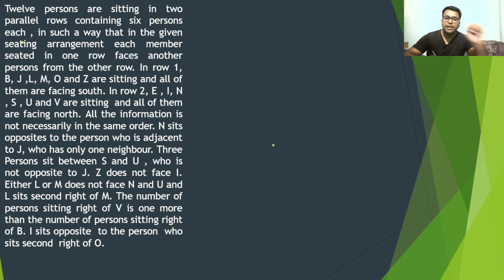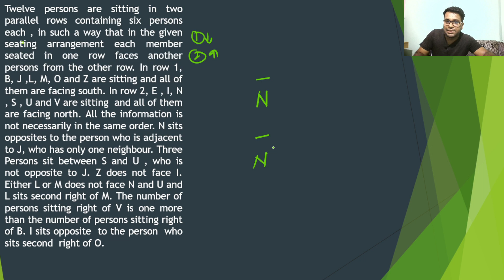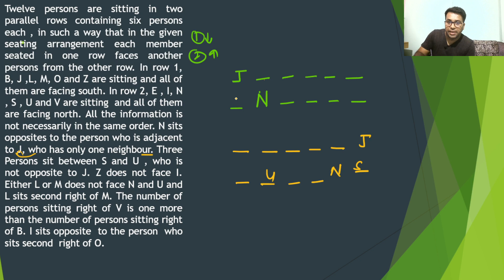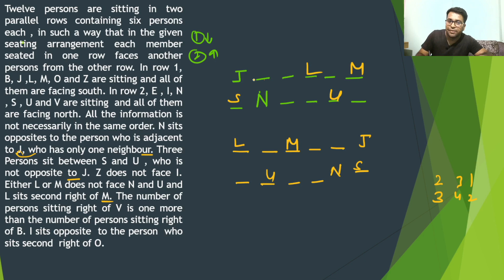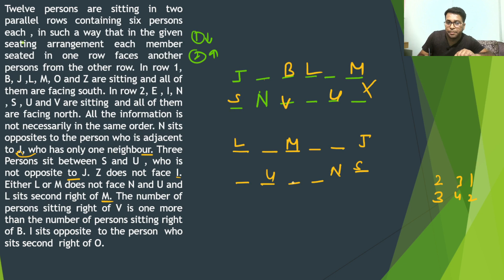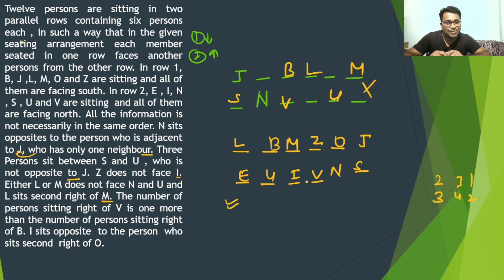SOLVE PUZZLE IN 2 MINUTES | SET 12 | SCORE 35 / 35 | REASONING | BEST PUZZLE SERIES | IBPS PO 2023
reasoningfor ssc
rbi assistant

Epfo reasoning
Lic reasoning

Reasoning wala

Puzzlebbbb for ssc
Reasoning previous year question
Reasoning by
Puzzle
reasoningfor ssc
rbi assistant

Epfo reasoning
Lic reasoning

Reasoning wala

Reasoning by
Puzzle clerk
Puzzle reasoning
Puzzle
Puzzle solve

Puzzle reasoning
Puzzle
Puzzle solve